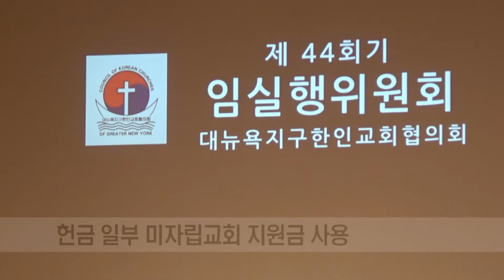(단비TV)뉴스-뉴욕교협 2차 임실행 위원회